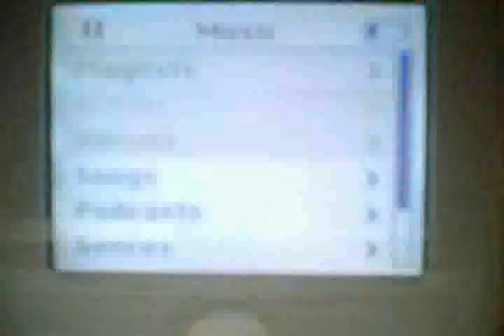Worlds Longest Throw Ever with an iPod-154yards?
Roald Bradstock stars in "The Art of Throwing" series. Achieving an amazing 154 yard throw with an iPod, Roald demonstrates his amazing throwing prowess in his self-created series of throwing. well, anything. Also see the 82 Yard throw with a Nike Soccer Ball, the 132 yard throw with a cell phone, the 118 yard throw with an egg and the 170 yard throw (a world record) with a golf ball.